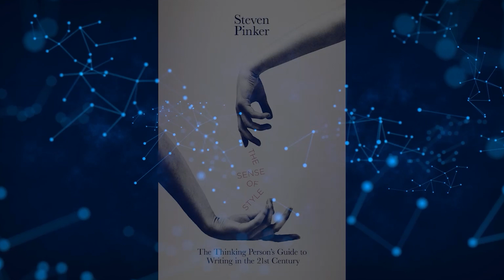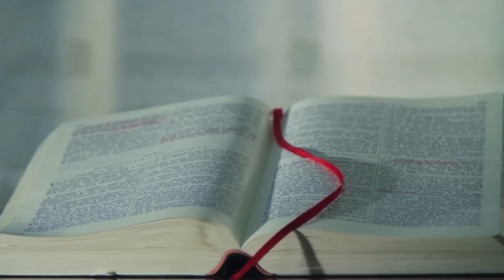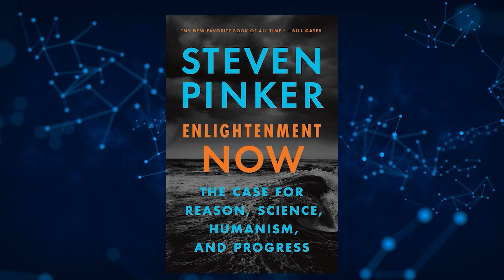Enlightenment Now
Join me in the final episode of this series, as we cover content from some of my most ambitious and controversial books. The universe may seem indifferent to our wellbeing, and yet poverty, illiteracy, and disease are on the decline here on earth. How have values of reason, science and humanism from the 18th century, helped us get here, despite huge setbacks like the pandemic? Be guided on a thought journey inspired by my latest book, Enlightenment Now: A Case for Reason, Science, Humanism & Progress.